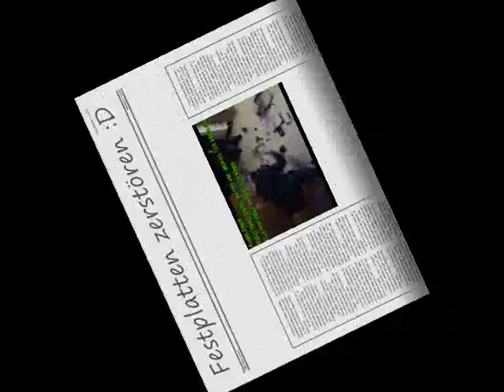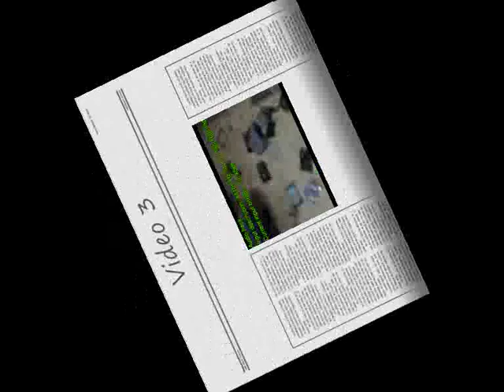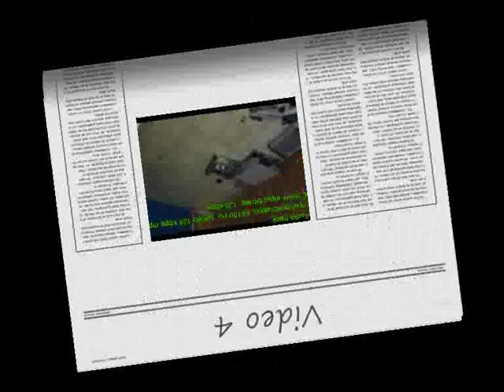Festplatten zerstören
Nichts zu tun bei BvB ausser n paar Nigger Arbeiten !! :)